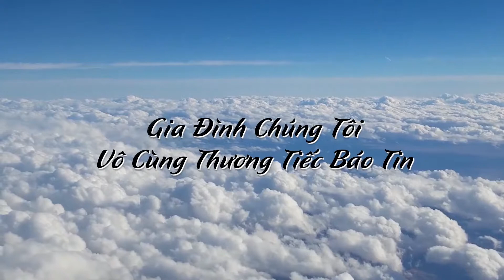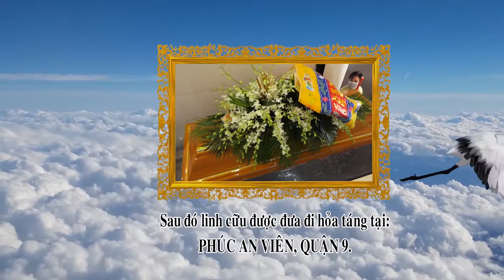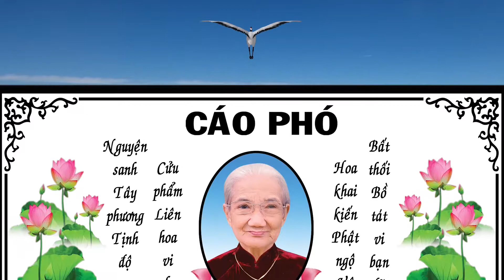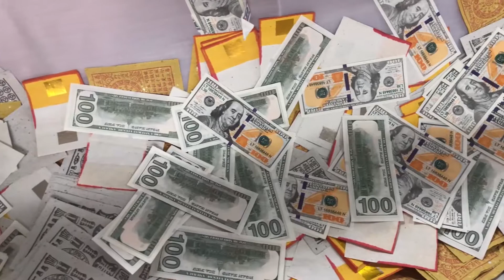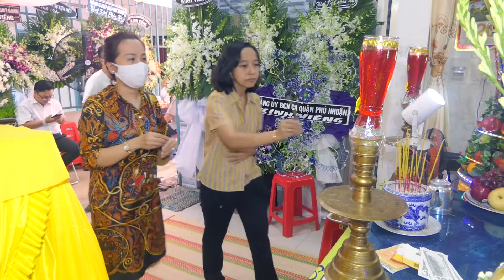TANG LỄ CỤ BÀ NGUYỄN THỊ HƯỜNG ( PHẦN 1) / LIÊN HỆ 0936.122.077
Công Ty CM.Studio Đã Hoàn Thành Công Việc
Quay Phim, Chụp Hình Tang Lễ : CỤ BÀ NGUYỄN THỊ HƯỜNG
Thành kính phân ưu tại tang lễ của : CỤ BÀ NGUYỄN THỊ HƯỜNG

Thứ hai, bất kỳ thời điểm nào (đêm khuya hay rạng sáng), đường dây nóng của Chấn Minh CM Studio luôn sẵn sàng tiếp nhận yêu cầu gấp gáp của gia đình.

Công Ty CM.Studio , Xin Gởi Lời Chia Buồn Sâu Sắc Đến Gia Đình
Nhân Viên Quay Phim : LÊ THANH HÙNG
Thực Hiện 22/10/2020
CÔNG TY CHẤN MINH
Chuyên thực hiện :
FANPAGE: Quay chụp tang lễ Chấn Minh